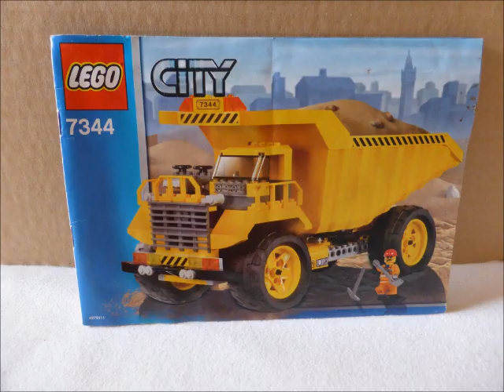LEGO City 7344 gelber Muldenkipper 6470 Dumper YellowSteiny Monster-LKW